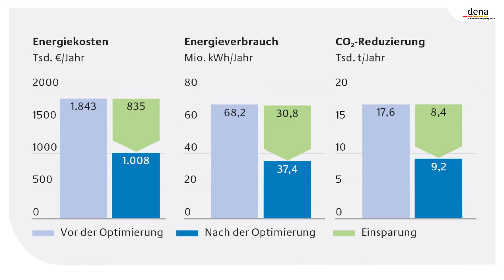Aluminium Norf GmbH – 1. Preisträger des Energy Efficiency Award 2014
Das Metallurgieunternehmen wurde im Rahmen des 4. dena-Energieeffizienzkongresses mit dem internationalen Energy Efficiency Award 2014 ausgezeichnet. Mit dem ersten Preis prämierte die dena das Unternehmen für den großtechnischen Einsatz energieeffizienter Glühöfen. Die über den Stand der Technik hinausgehende Anlagentechnik sowie die computergesteuerte Prozessregelung jedes einzelnen Aluminiumbandes reduziert den Energieeinsatz um 30,8 Millionen Kilowattstunden pro Jahr (kWh/a).

Der internationale Energy Efficiency Award 2014 wurde im Rahmen der Initiative EnergieEffizienz der Deutschen Energie-Agentur (dena) für herausragende Energieeffizienzprojekte in Industrie und Gewerbe vergeben. Im Fokus standen dabei besonders wirtschaftliche Energieeffizienzmaßnahmen und deren Übertragbarkeit auf weitere Unternehmen. Als Premium-Partner unterstützten die DZ BANK AG, die Imtech Deutschland GmbH & Co. KG und die Siemens AG den Energy Efficiency Award 2014. Bundeswirtschaftsminister Sigmar Gabriel hatte die Schirmherrschaft des internationalen Energieeffizienz-Wettbewerbs übernommen. Die Initiative EnergieEffizienz wird getragen von der dena und gefördert durch das Bundesministerium für Wirtschaft und Energie (BMWi) aufgrund eines Beschlusses des Deutschen Bundestages.